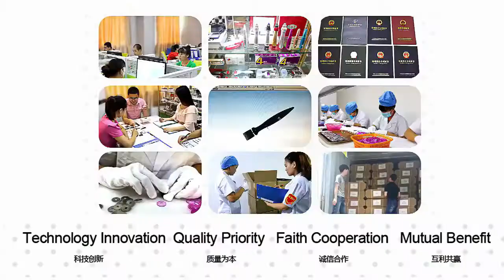Portable hair follicle nourishing stimulator planting pen fue machine SQY 01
13B-C, Unit B, Block B, Xindi Central Garden, Guangming New District, Shenzhen, Guangdong, China